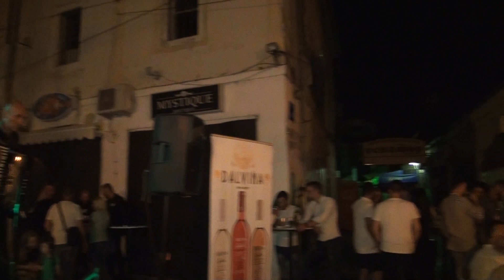Tv Tera Ritamot na gradot Festival na starogradska muzika i vino vo Bitola 10 08 2018